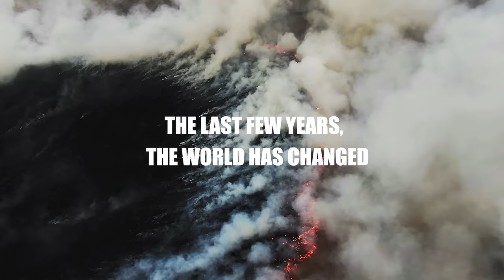We are Greenpeace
Together, we protect what's most precious.